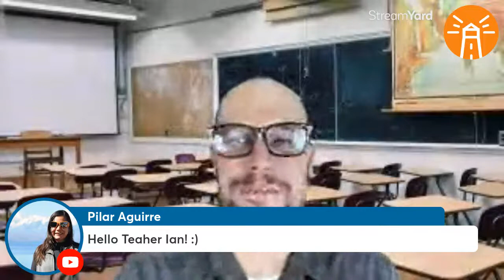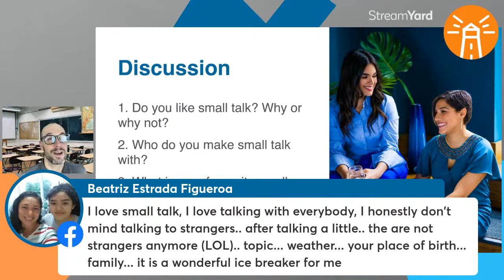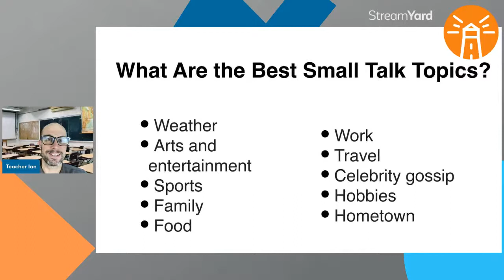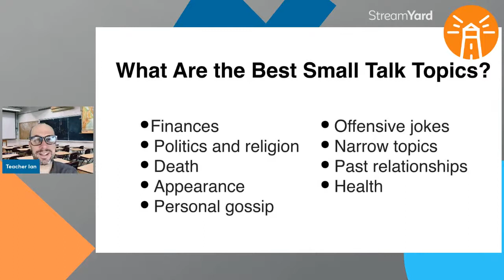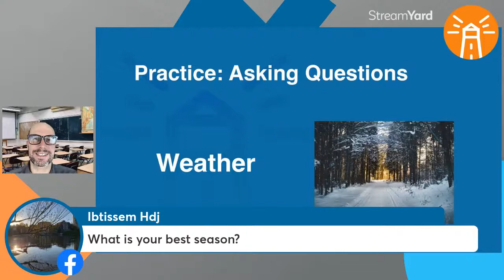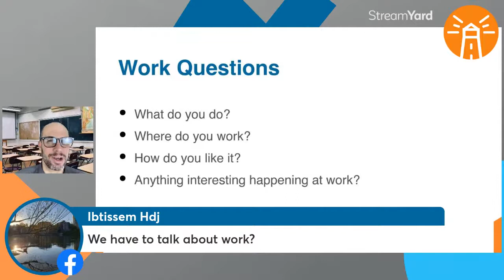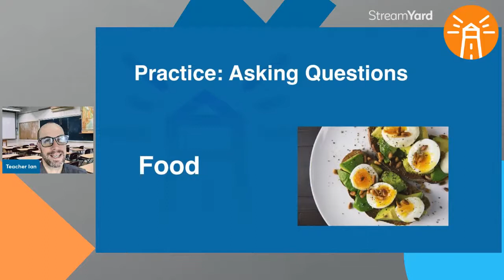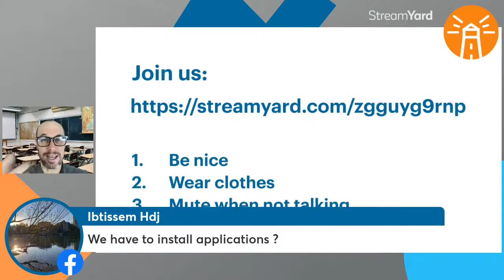Learn Canadian English | Small Talk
Join Teacher Ian for a free English lesson on Making Small Talk in Canada. Learn how to start chatting with Canadians with new expressions, topics and questions.

Lesson Outline
- Discussion
- Small Talk Topics
- Small Talk Tips
- Asking Questions
- Small Talk Practice

Improve your skills, learn about Canada, ask questions, meet other students, and have fun!

Start learning Canadian English now with Right Start Newcomer Services.